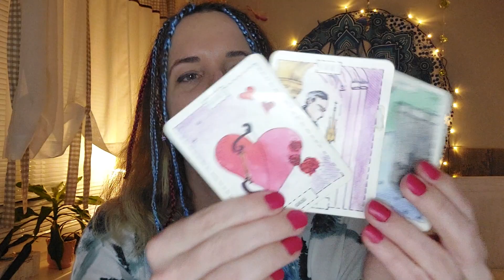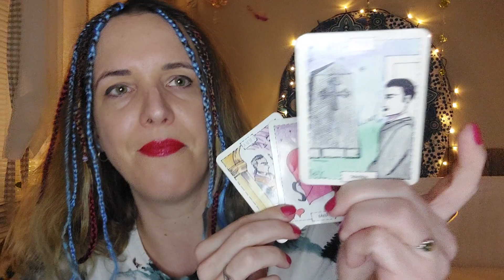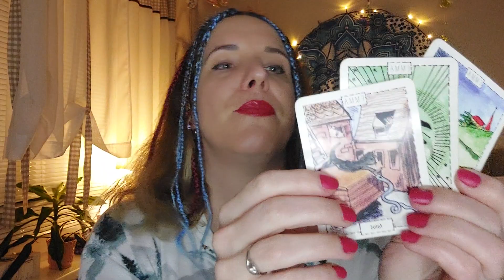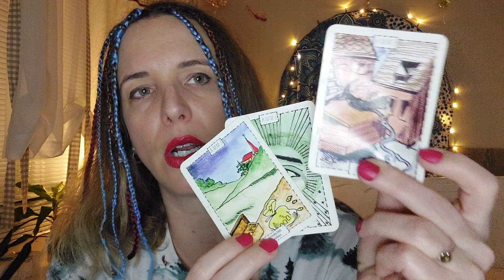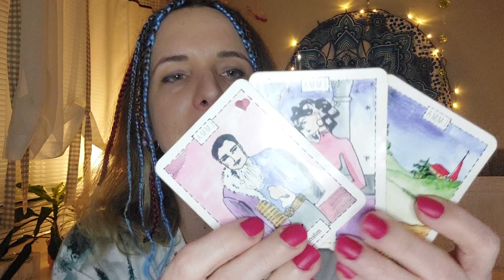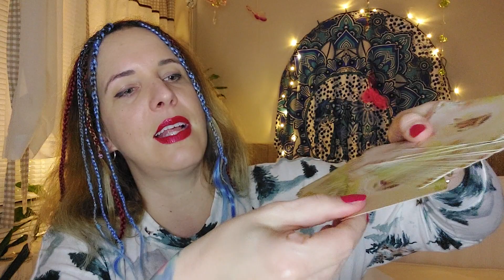Február 2023 Býk - láska, kariéra, zdravie a anjelsky odkaz pre Vás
Čítanie kariet pre znamenie býk na mesiac Február 2023 v oblasti - láska, kariéra, zdravie a Váš osobný odkaz od anjelov. Prajem všetko dobré.

Cisárovná Zuzana